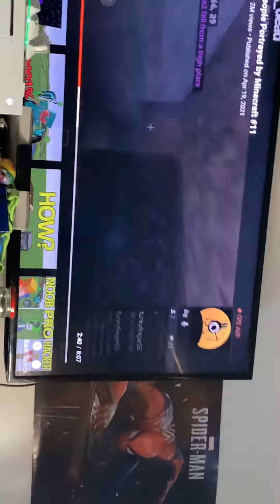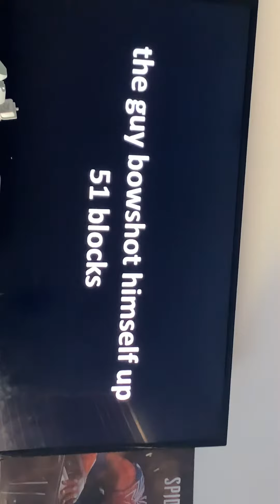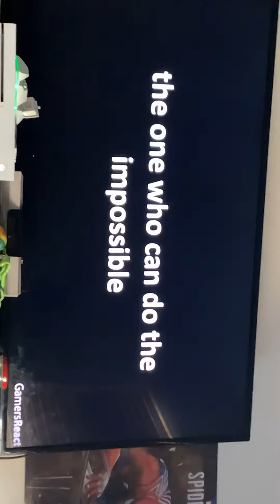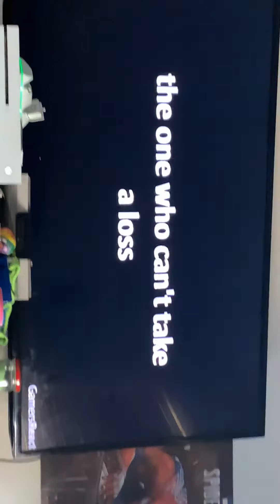Types of people portrayed by Minecraft